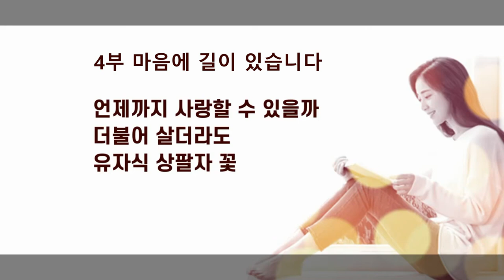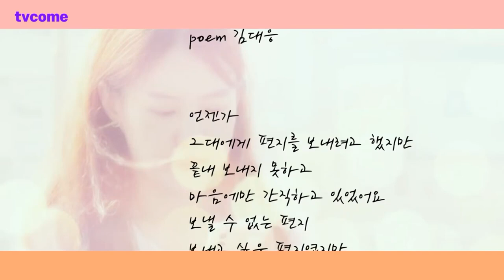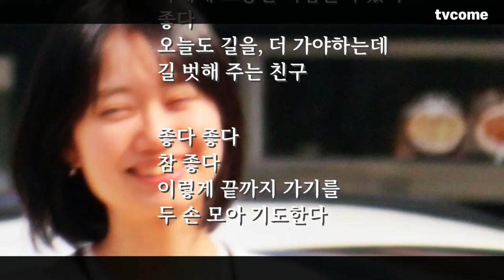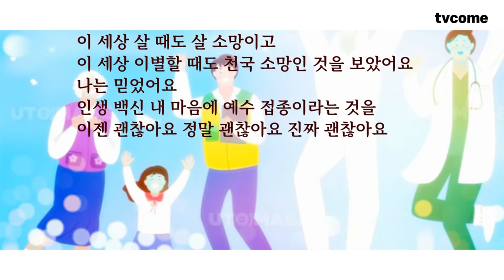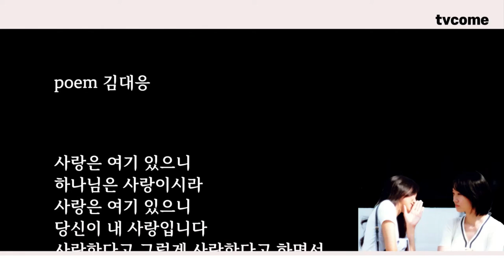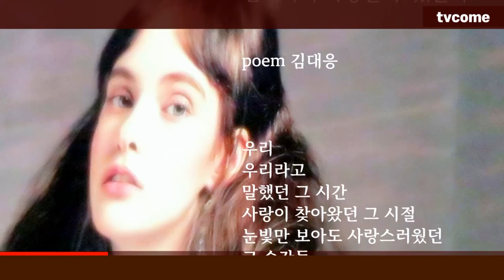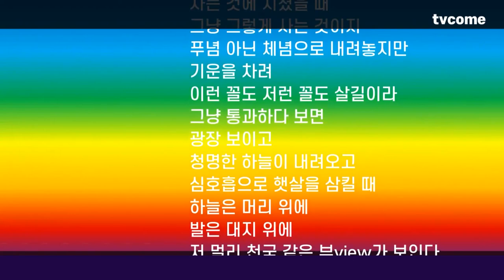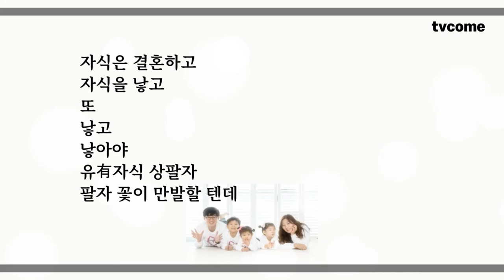김대응시집 뭉클 4부작 마음에 길이 있습니다 [영상 시읽기 시낭송 듣기] 책 뭉클하게 하는 감성시집 k문학 김대응시인 CTS기독교TV-한 주간의 '문화가 소식'에